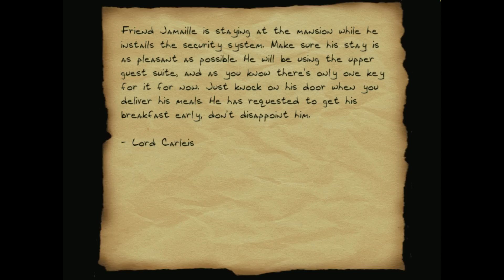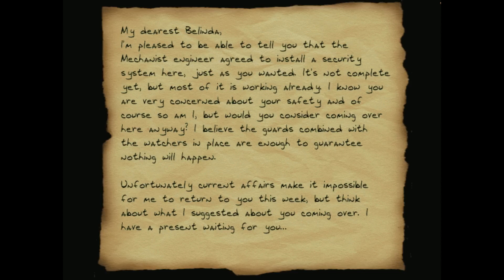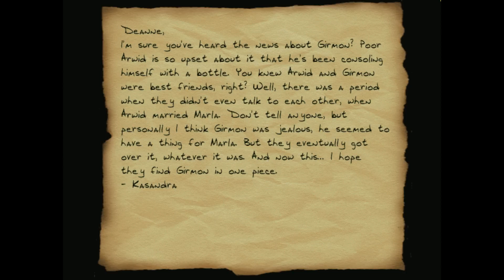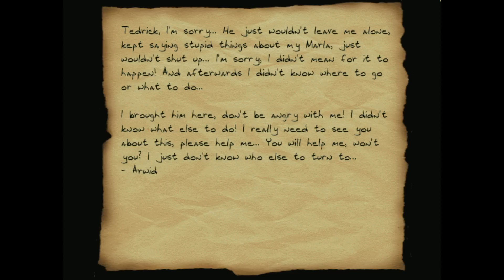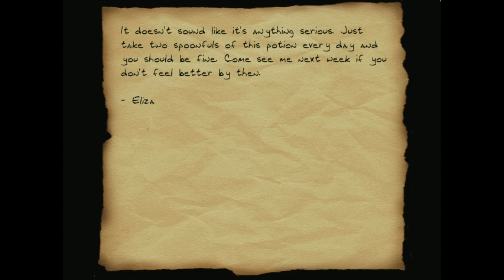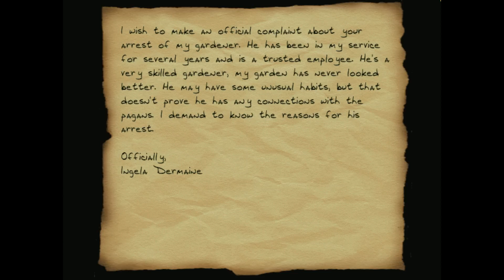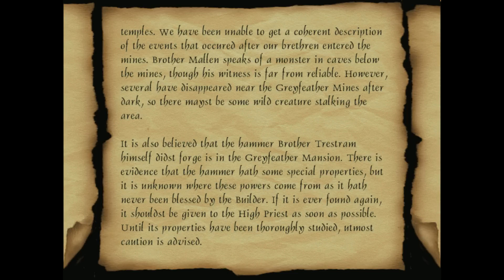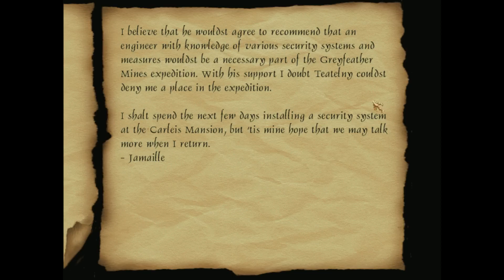FENPHOENIX | The Greyfeather Gems, Part 1: The Shipment - Thief 2 Fan Mission (Halloween Special)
This Halloween, prepare... TO WATCH ME LET'S PLAY A THIEF FAN MISSION OH MY HELL

Introduction:

"Mr. Garrett,
It comes to my humble ears that you are a man who gets things done, and done with discretion. I hope this letter finds you in fine health and ample spare time, for I have much coin with which to buy it.

Permit me a certain amount of exposition, before I introduce my purpose. I am Lord Greyfeather II, a name of which no doubt you are familiar. One of my family's richest assets were the Greyfeather mines of Rodamill, which were buried in an earthquake some years back. The quake also buried our family manor: and with it, my brother and some of his most interesting and valuable collections.

The Order of the Gear are purchasing the deeds to the mines from me, and have already begun excavating the town of Rodamill. Their excavations will uncover many heirlooms which I would rather keep in the family, and which the Mechanists would be - shall we say - reluctant to part with. To disclose the existence of such artifacts to them by way of asking for their return would raise eyebrows and uncomfortable questions.

Hence my discretion in hiring you, Mr. Garrett. To come to the point: I would pay you well to follow the Mechanists to the excavation and retrieve my family's finest collection, the Greyfeather gems, from under their very noses. You would be welcome to anything else you find among my family's ample fortunes; along with whatever fee you deem suitable for your services.

Time, obviously, is of the essence. An excavation team from Shalebridge Seminary will be leaving in two days from now, and your surest way of reaching the site would be on board. Security at the seminary itself will be tight, but I gather that there is a member of the Order overseeing the installation of security at a nearby manor: perhaps he would prove useful for gaining access.

The task I present to you should prove little trouble to a capable man. I am eagerly awaiting your reply, Mr. Garrett.
With Regard,
Jacob Greyfeather, Second Lord of Rodamill"

The man pays well when he gets to the point, and he's given me all the details and plans I'll need for when I finally reach his family home. Right now, all I need to worry about is hitching a ride.

I've got myself a couple of servant's sketches of Lord Carleis' place, where this mechanist Jamaille is busy with the new security system. Apparently he hasn't been busy enough, so the system shouldn't be much of a threat while I pick up his keys - and a few trifles for myself along the way. I haven't been able to secure the plans to the seminary itself: it's too new and well-guarded, so it looks like I'll be the first to take the tour.

It's not getting any darker, and the town isn't getting any richer. Time to begin.

Thief fan missions galore! Thief Gold, Thief 2, Thief: Deadly Shadows, Thief 2x and The Dark Mod!